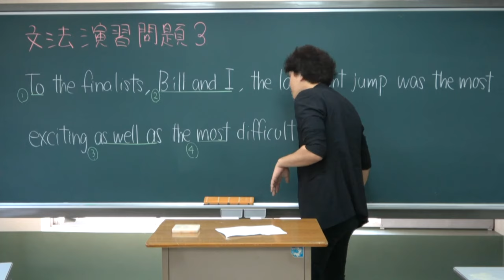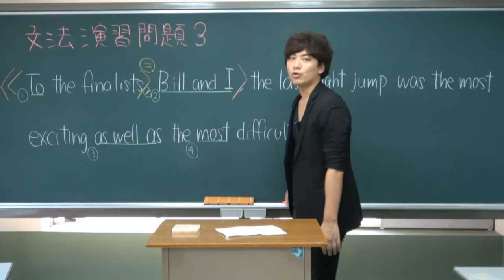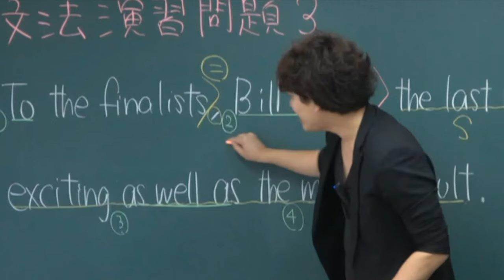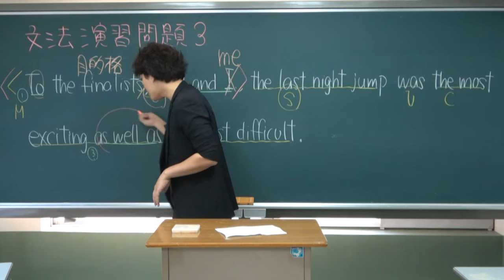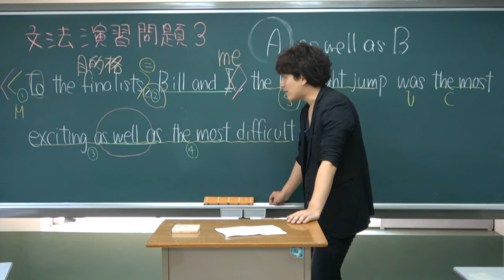超難題早稲田の正誤問題に挑戦【竹原式文法問題演習】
超難しい早稲田の正誤問題を解説してもらいました？解けますか？

クラウドファンディング